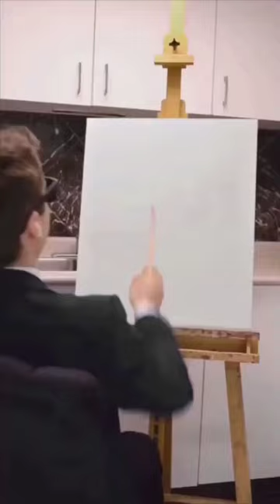justin fields edit